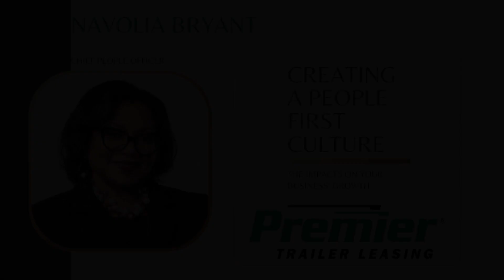Fostering a People-First Culture: Insights from Navolia Bryant | Premier Trailer Leasing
🎙️Join us for an insightful exploration of Premier Trailer Leasing's commitment to nurturing a people-first culture, as shared by Navolia Bryant, our Chief People Officer. Navolia offers valuable perspectives on how Premier Trailer Leasing prioritizes the well-being and professional development of its employees, aligning with industry-leading practices in human resources and organizational culture.

Discover how Premier Trailer Leasing's people-first approach translates into tangible benefits for employees, such as career advancement opportunities, transparent communication channels, and a strong sense of community.

ABOUT PREMIER

Premier Trailer Leasing was founded in 2005 with a vision to make a difference in the trailer leasing industry. We work diligently with our customers to provide optimal, flexible, and long-term solutions.

Today, Premier has a national footprint, currently spanning 40 locations and expanding, offering a fleet exceeding 60,000 dry vans, reefers, flatbeds, and chassis, all outfitted with cutting-edge technology. We are proud of our amazing team and embrace a culture of CARE that emphasizes collaboration and an entrepreneurial spirit. Our slogan Driven by Integrity reflects our vision to make a difference with our values and our commitment to serving our people and our customers.

Integrity, to us, means keeping our promises, being dependable, and not taking advantage of our customers, suppliers, or employees. We may not always be able to say yes, but we will do our very best to help you with your needs – whether you have a question, a maintenance request, or are ready to lease or rent trailers.

We strive to be your trusted partner and a reliable resource.
We are here for you, whenever and wherever you need us.